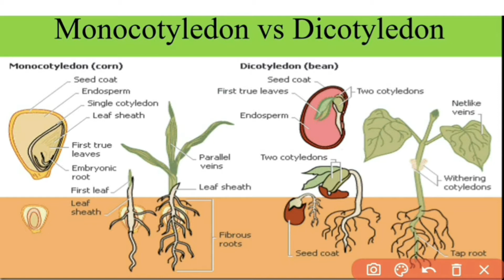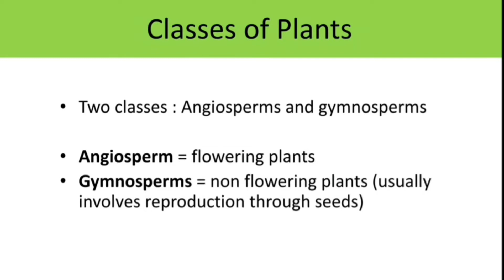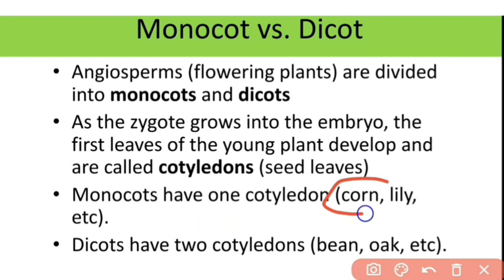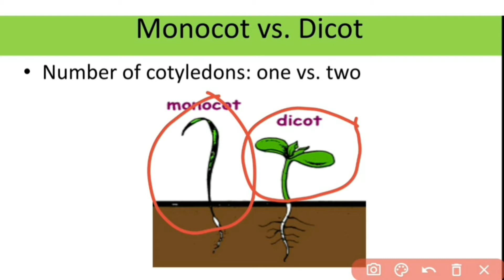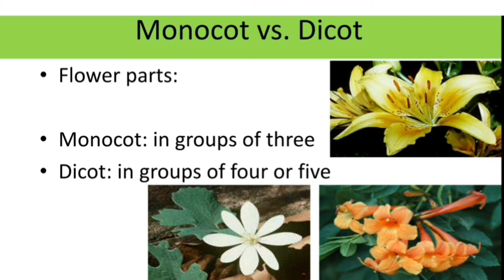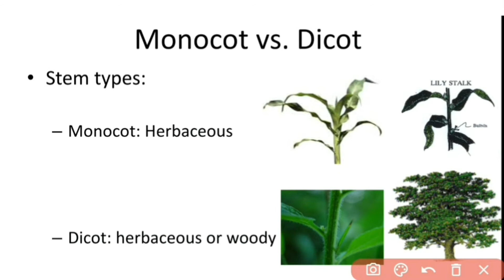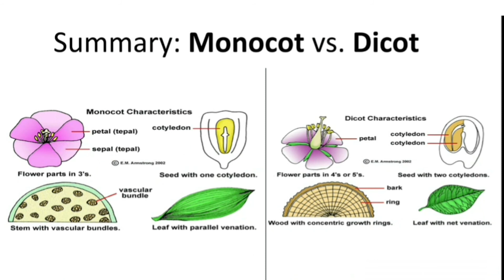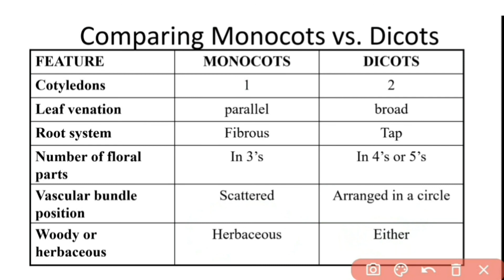MONOCOTS VS DICOT Plants | Ekadala VS Dwidala Sasyagalu | ಏಕದಳ VS ದ್ವಿದಳ ಸಸ್ಯಗಳು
The flowering plants or the angiosperms are the most diversified group of plants. Most of the plants that you see around and that which dominate the plant population belong to this group. The angiosperms are further divided into monocotyledon and dicotyledon. These two differ in four different structural traits: roots, stems, leaves and flower. But, variations begin from the seed: the start of a plant’s life cycle. Cotyledon refers to the ‘first seed leaf’, present in the embryo. If it is a single seed leaf, then it is categorised as monocots and if it is a pair of leaves then it is categorised as dicots. This little distinction at the beginning of the plant’s life cycle causes each plant to generate big differences about which we will further discuss in the article.

-This video has no negative impact on the original works (It would actually be positive for them) -This video is also for teaching purposes. -It is not transformative in nature. We make these videos with the intention of educating others in a motivational/inspirational form.

Our understanding is that it is in correlation to Fair Right Use, however given that it is open to interpretation, if any owners of the content clips would like us to remove the video, we have no problem with that and will do so as fast as possible.

We believe these videos are fair use because: They are transformative in a positive sense, we take clips from various sources to help create an atmospheric feeling that will help people in hard situations in their life. We also do not wish to use the heart of any piece of work that would perhaps decrease the market value of the original content, if anything we hope to promote the content so that people can reach out and subsequently increase the market value.